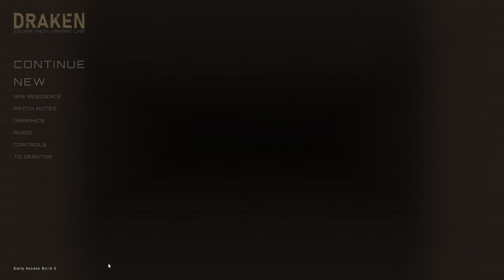😱🧛NEW SURVIVAL FPS ESCAPE FROM VAMPIRE LAIR - Draken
THIS VIDEO WAS PLANNED TO BE RELEASED ON 2ND OF APRIL BUT COULDN'T UPLOAD IT IN TIME BECAUSE I HAD TO HIT THE ROAD SO MOST OF THE THINGS I SAID PROPABLY OUTDATED

Draken is a hardcore survival FPS rogue-like with modern weapons that need to be operated as is in real life: Insert magazine, load chamber, and check safety. Vampires abducted you for blood and left for dead in their deep dungeon. Your mission is to climb back up to the surface and escape.

PROCEDURAL GENERATION
Draken underworld is a unique location that many will not forget: It is a multi-story vampire lair after all. But what makes this even better is that the levels are randomized randomly for every new game. This provides a unique pathfinding narrative for the player and will keep the game's replay value steady for many play-throughs.